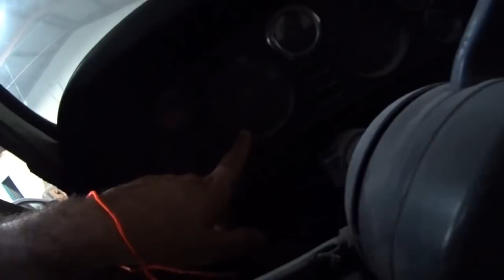MINHA MULHER NÃO ACREDITA QUE COMPREI OUTRO CARRO ! D-10 DIESEL !